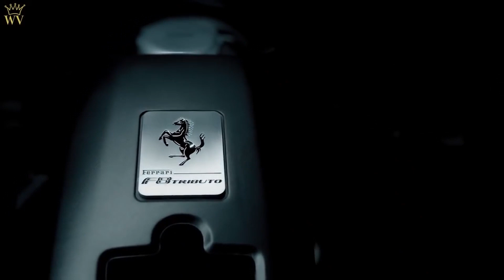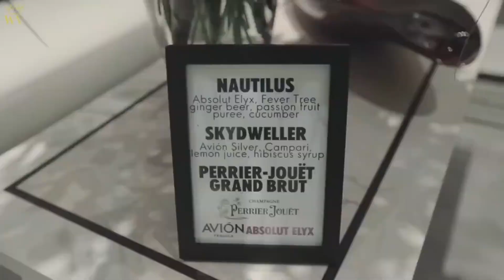Billionaire lifestyle Motivation | Luxury lifestyle | Wealthy lifestyle #46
Watch 1-3 Times Daily For Best Result
Have you ever thought about the Billionaires lifestyle?
Come up against the Luxury Lifestyle of BILLIONAIRE folks. Enjoy the Wealthy lifestyle of BILLIONAIRE folks and try to watch Affluent Life as motivation to reach your Billionaire goals in the near future!
You can find out for yourself! This will teach you how to build a profitable income within 2-3 months! It’s time to fulfill your dreams! This is only for the Action-Takers. It’s only for the ones who are serious about their future...